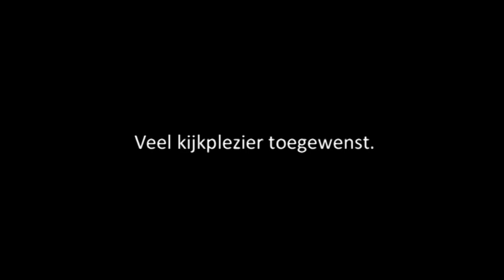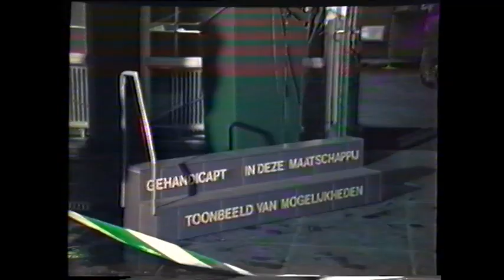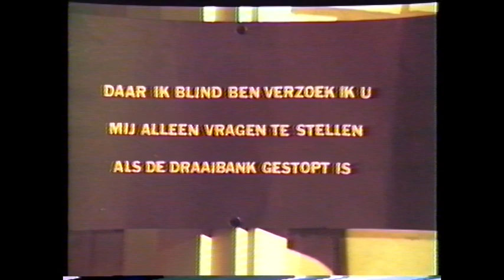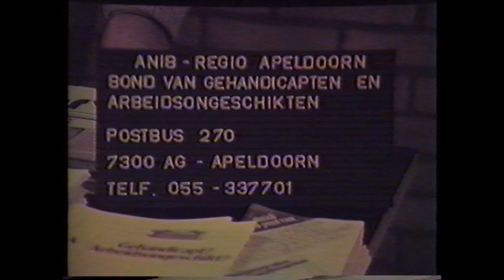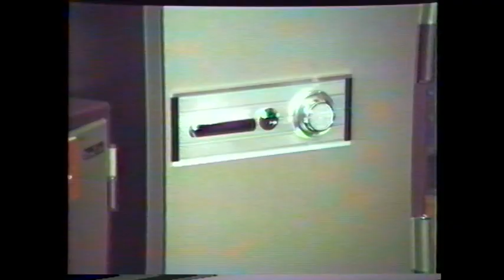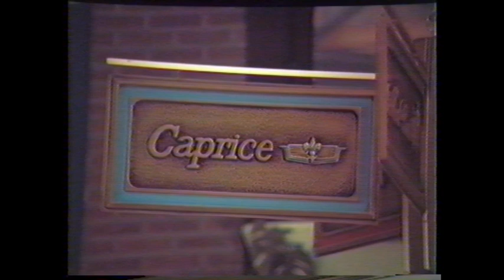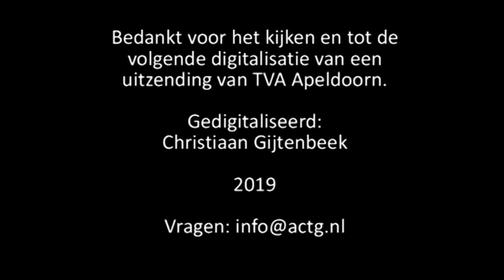TVA uitzending De Vlaswiek en Brinkhof Nieuwstraat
Een nieuwe aflevering van de vrije televisie zender TVA uit Apeldoorn. Dit keer een uitzending uit eind november 1981. Met in deze uitzending de opening van een tentoonstelling voor lichamelijk beperkte mensen in de Vlaswiek (Felua Groep) door Burgemeester Beelaerts van Blokland. Reclame van postzegelhandel de Brinkhof en reclame van Autoglas Apeldoorn.
In deze uitzending ziet u ook korte beelden van: de zalen in de Vlaswiek, Nieuwstraat, Reisbureau Heza travel en Bultman autoverhuur.